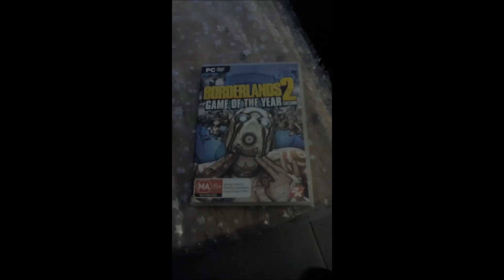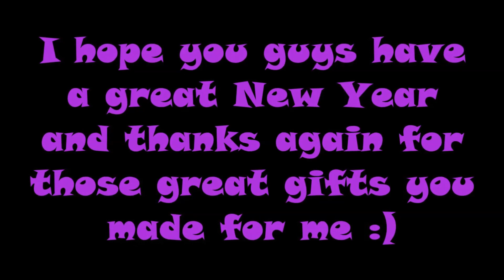Birthday collab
Thanks to all the steam and Deviant Art Community for those awesome pictures and games :D

Green Thumb up if you liked it